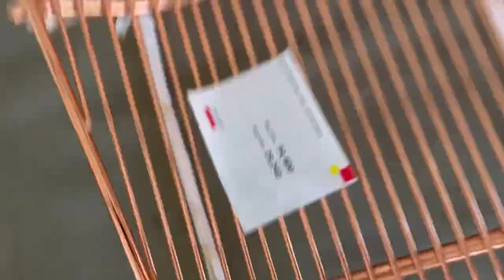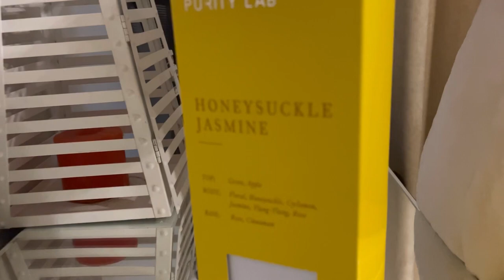VLOGMAS WEEK 3/ COOKING BUTTERNUT SQUASH SOUP FOR THE FIRST TIME!